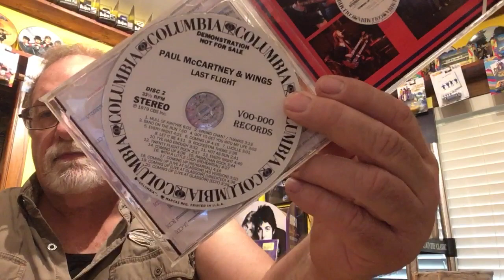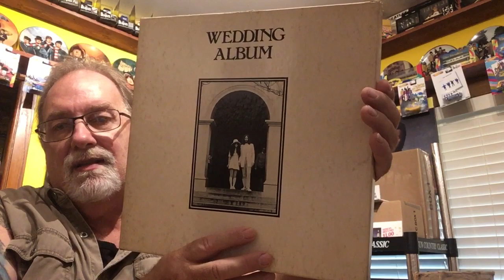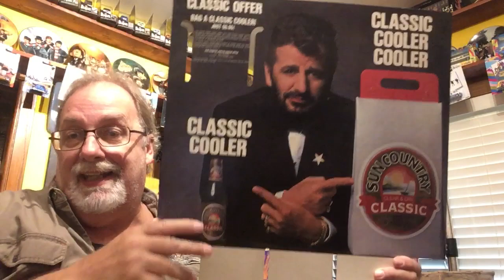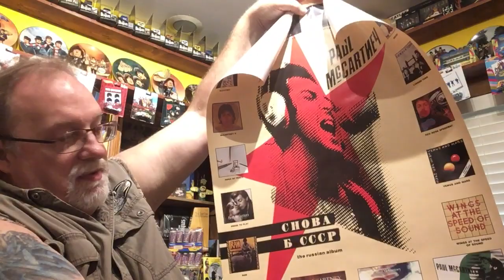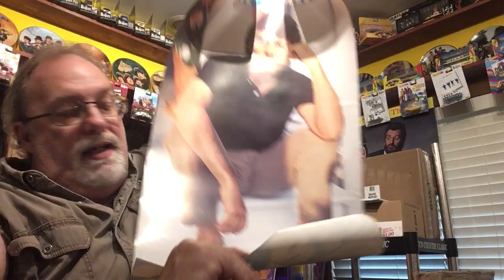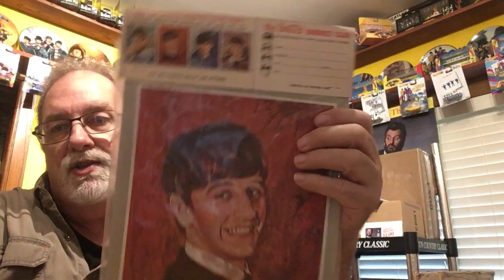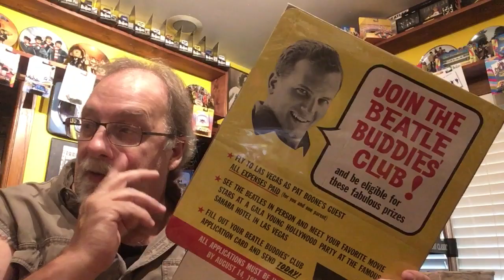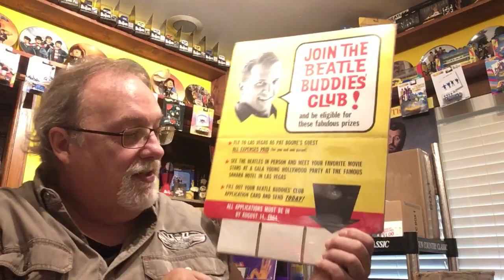Beatles Collection 93 a partial this just in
Some new stuff I recently picked up